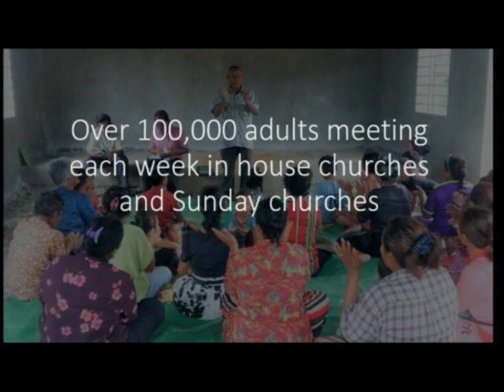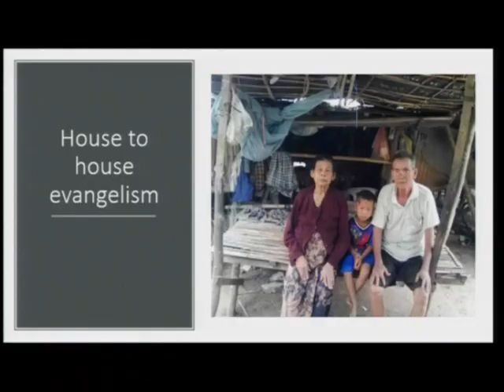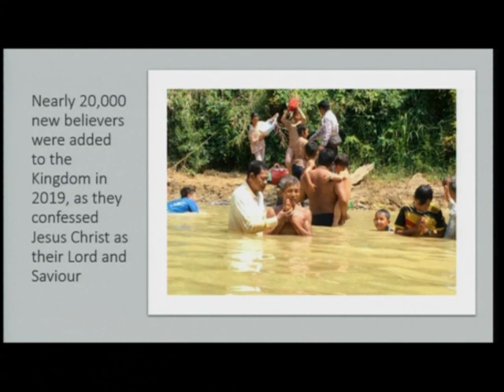2 Feb 20 A Wheeler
Matthew 6:19-34
The Poverty of Worldly Wealth and the Riches of Christ